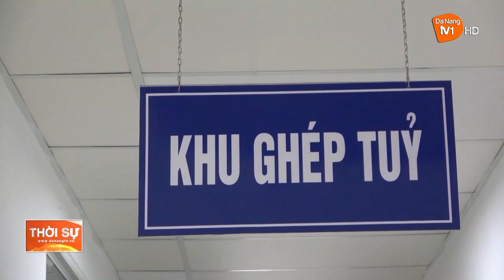ĐÀ NẴNG: NÂNG CAO CHẤT LƯỢNG KHÁM, CHỮA BỆNH Ở CÁC TUYẾN